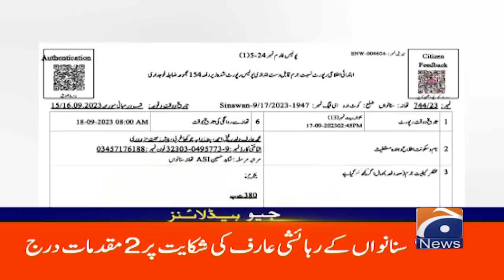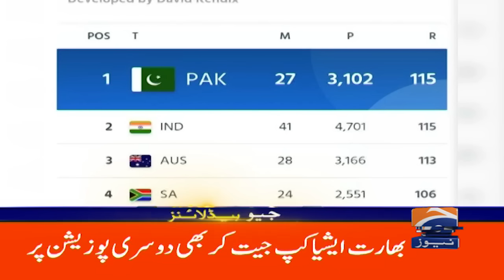Geo News Headlines 3 AM | Pakistani cricket team came on top.. | 18 Sep 2023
GeoHeadlines 3 AM | Pakistani cricket team came on top.. | 18 Sep 2023